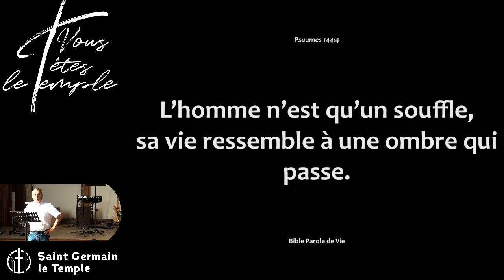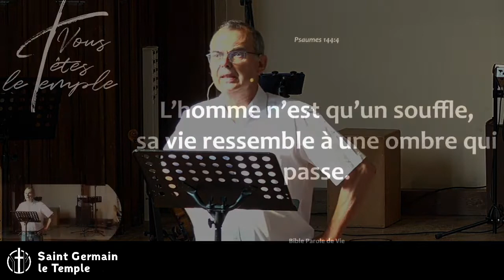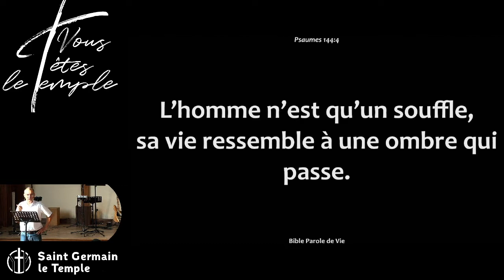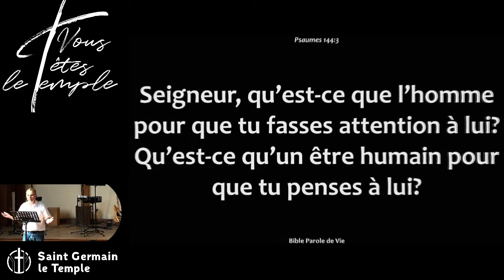Emmanuel Moulin - L'homme est semblable à un souffle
Lecture : Psaume 144 :1-4

Description : Si insignifiants dans cet univers, Dieu prend pourtant soin de nous !

𝗣𝗮𝘀 𝗯𝗲𝘀𝗼𝗶𝗻 𝗱𝗲 𝗰𝗼𝗺𝗽𝘁𝗲 𝗙𝗮𝗰𝗲𝗯𝗼𝗼𝗸 pour suivre l'actualité du temple et les lives du dimanche (11h pour Saint Germaine En Laye) :